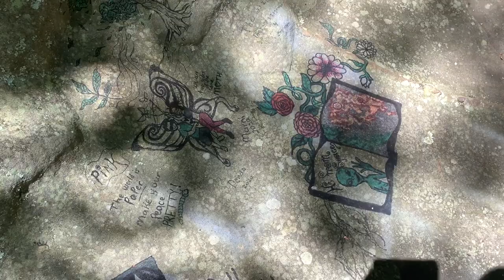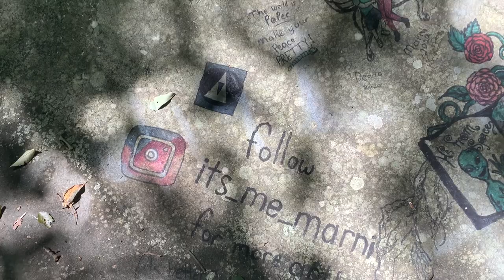LETS GO ON AN ADVENTURE | SUMMER HIKE | LITTLE RIVER CANYON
Hey YouTube family! I hope y'all enjoy this very fun day out in Gods creation with me and my family. It was such a fun day and one I won't forget. Daddy and Momma use to take us here all the time growing up, we went on so many adventures, and now we get to take Eli and Alyssa to explore with us and they love it as much as us! :)